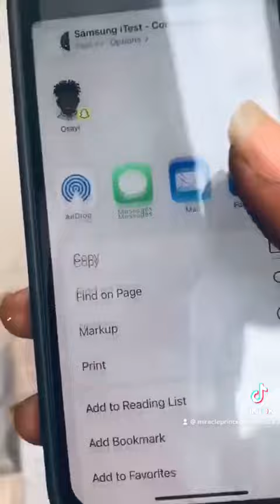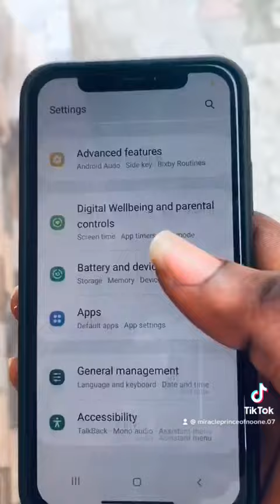How to add Samsung theme to your iPhone screem with just a few steps